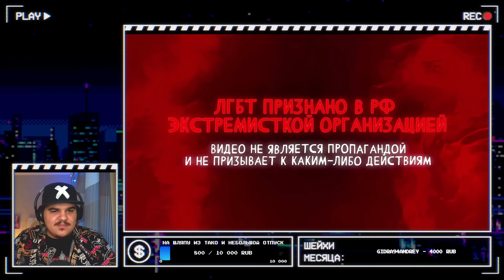▷ АДСКИЕ ИСТОРИИ 1: АДСКИЕ КРАСОТКИ - НА РУССКОМ | АДСКИЙ БОСС. HELL'S BELLES - RUS | РЕАКЦИЯ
АДСКИЕ ИСТОРИИ 1: АДСКИЕ КРАСОТКИ - НА РУССКОМ | HELLUVA SHORTS 1: HELL'S BELLES РЕАКЦИЯ на Cyber Cat Studio
►МОНЕТКА НА ЗАКАЗ ВИДЕО И ПОДДЕРЖКУ КАНАЛА:
HELLUVA BOSS: SEASON TWO TRAILER (LVL UP 2024), АДСКИЙ БОСС ВТОРОЙ СЕЗОН ТРЕЙЛЕР, СЕЗОН 2